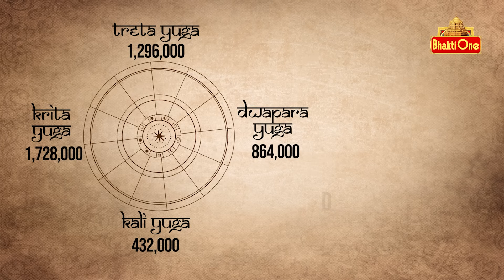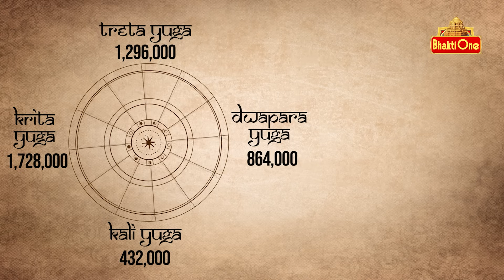Daily Panchangam Telugu | Friday 24th November 2023 | Bhaktione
Today Panchangam Friday 24th November 2023 . Watch Daily Panchangam in Telugu with Accurate Muhurtham Timings.